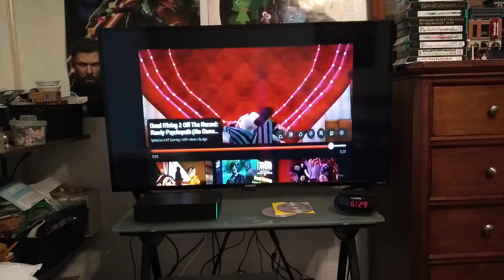You May Now Feed The Bride